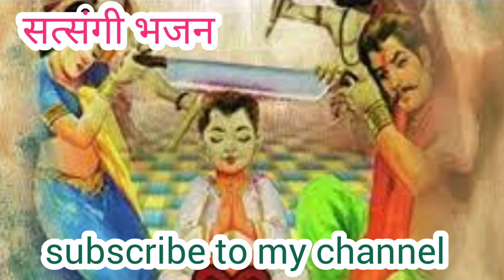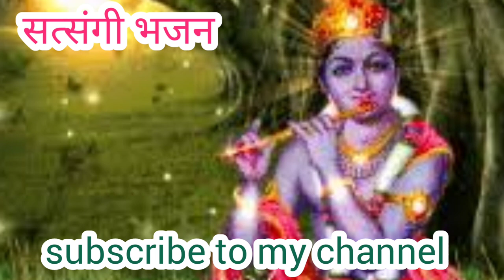राधे राधे 🙏🙏 सत्संगी भजन/निर्गुण भजन/पल भर में जाने क्या हो जाए